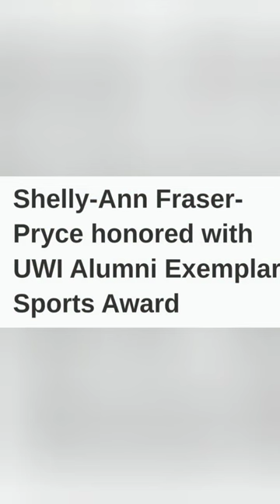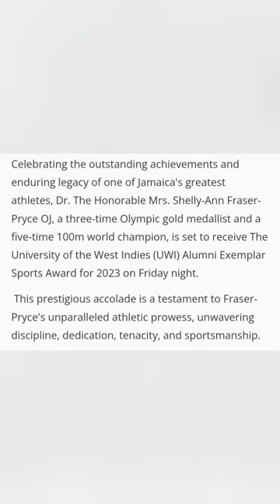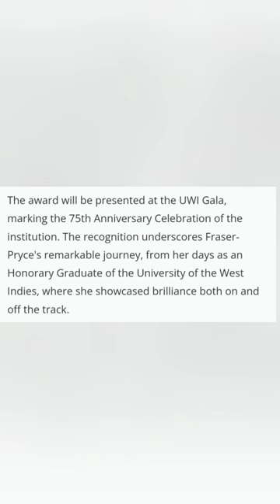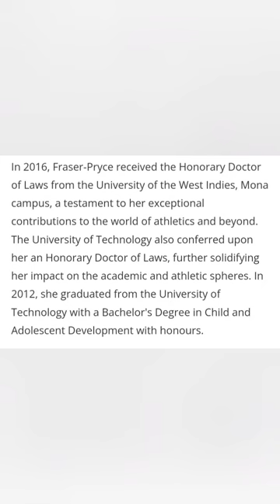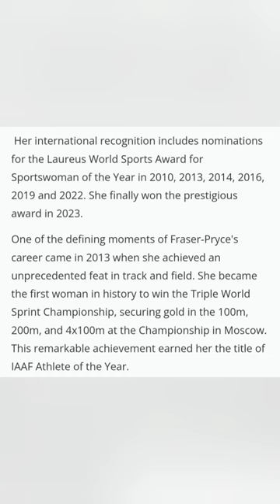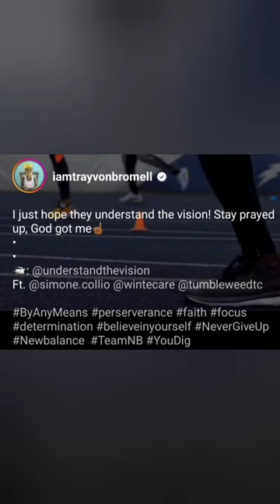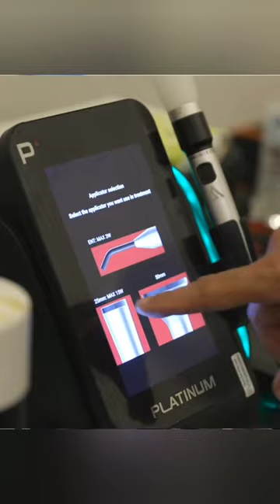DR THE MOST HONORABLE SHELLY ANN FRASER PRYCE 'HONOURED'! BROMELL TALKS PAIN !